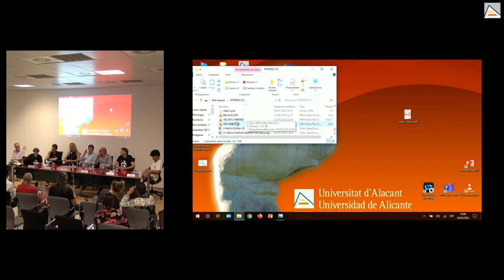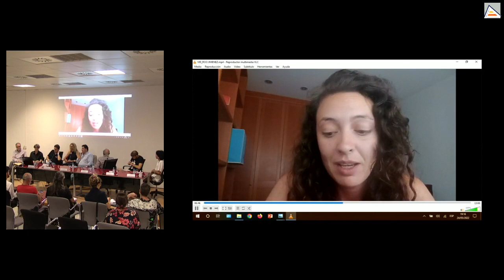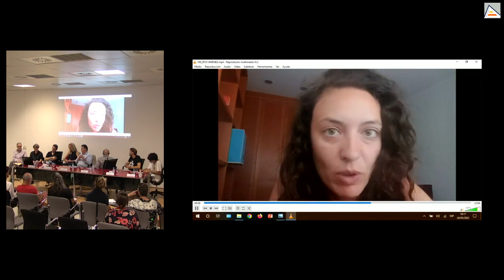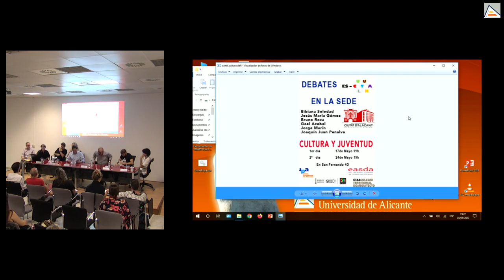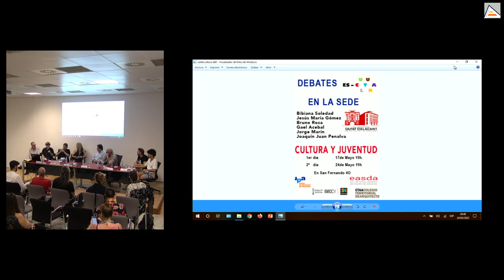24/05/2022. Segundo debate del ciclo ES-CULTURA| Sede universitaria Ciudad de Alicante | UA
24/05/2022. Segundo debate del ciclo ES-CULTURA, con el título “Cultura y juventud ¿Qué quiere la juventud? ¿Está presente en la gestión cultural de la ciudad? En su formación como en su desarrollo posterior”. Ponentes: Bruno Roca, Estudiante de Bellas Artes UMH Altea; Gael Acebal, Estudiante de Bellas Artes UMH Altea; Jorge Marín, Jefe de Estudios Superiores en la EASDA; Jesús María Gómez, Vicerrector del Conservatorio Superior de Música Óscar Esplá; Bibiana Soledad, Artista visual y profesora de la Facultad de Bellas Artes de Altea UMH; Joaquín Juan Penalva, Poeta, Doctor en Filología en la UMH. Moderan: Guillermina Perales y Eduardo Lastres. Calendario: 17 y 24 de mayo. Organiza: Sede Universitaria Ciudad de Alicante.